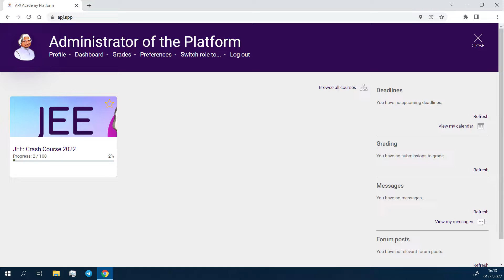APJ Academy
More about courses